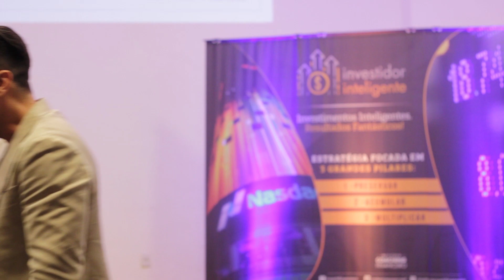Cuidado com as informações que você recebe | Roberto Navarro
Educação Financeira e Coaching.
[Cursos, Palestras e Treinamentos]

Missão:
Proporcionar a Independência Financeira das pessoas através dos Métodos desenvolvidos pelo Instituto Coaching Financeiro.